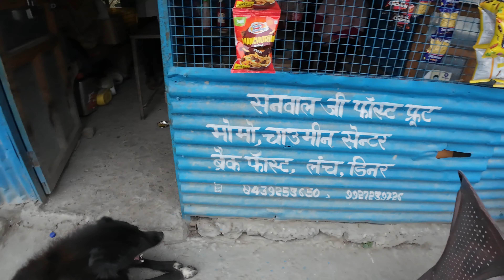KYUN HAI KHATARNAK ZINDAGI PALA GAON KI ? UNKNOWN FACTS ||2024|| Part-10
Hi Everyone
Welcome to your channel. This vlogging channel is all about capturing the best moments in life and giving you a thrilling experience.
Let us know what information and videos do you like.

NITI VALLEY - MALARI ||DREAM DESTINATION OF UTTRAKHAND|| PART-1

Hotel:
The Tattva - A Boutique Resort:
Shri Badrinath Road, near Tapovan Taxi Stand, Joshimath, Uttarakhand 246443

Home Stay:(Malari Uttarakhand)
Maa Hiramani Homestay

Camping Equipment:
Prago Outdoors
C-6, 2nd floor, Block B, Wazirpur Industrial Area, Wazirpur, Delhi, 110052

Camera: DJI ACTION CAMERA 4
PHONE: ONE PLUS 8 PRO

About Timmersain Mahadev:
Timmersain Mahadev is a cave of lord Shiva which is situated in Niti village of Chamoli district of Uttarakhand. Cave is famous as the replica of Amarnath shrine of Jammu and Kashmir. Because of it's a natural Shivaling of snow, this place is getting popularity day by day.